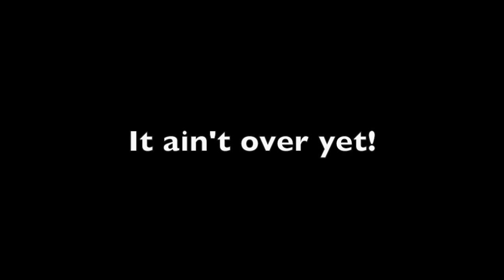The Best of Carson Cox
This video is about all the rootin-tootin, possum-slingin, snuggle-toothed antics by Lil' Skippy Arson Crocs himself!